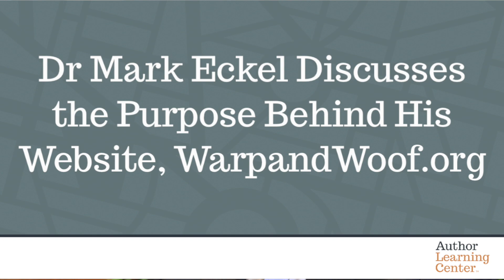Dr Mark Eckel Discusses the Purpose Behind His Website WarpandWoof.org